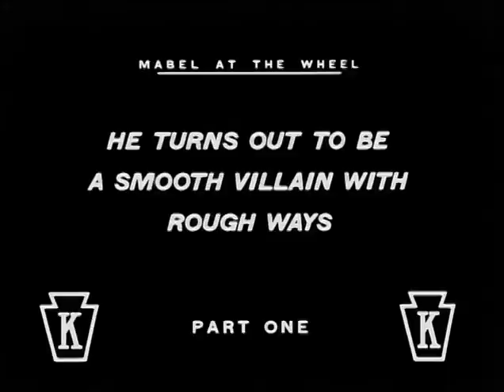Mabel at the Wheel (1914)